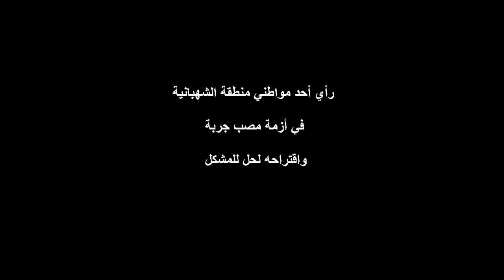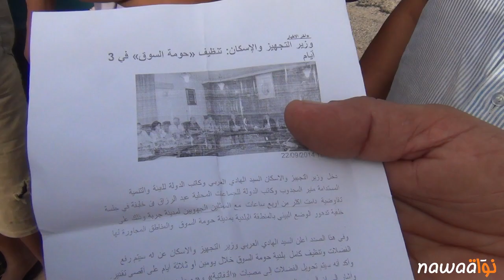معضلة النفايات تحولت إلى “صراع جهوي” بين أهالي جربة و جرجيس و مدنين و النفاتية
تحولت معضلة النفايات و المصبات الى صراع جهوي بين اهالي جربة و جرجيس و مدنين و النفاتية ، كل يدعي الاحقية و يرفض الحل فما الحل ؟ كحل استعجالي لمعضلة النفايات بجربة تم نقل النفيات الى منطقة النفاتية (التابعة ترابيا للشهبانية بن قردان) لكن هذا الحل فشل ايضا. فما هي أسباب فشل هذا المقترح ؟ لماذا لم تقع استشارة سكان منطقة النفاتية ؟ هل كان هناك تنسيق وتشاور حول هذا الحل ؟ هل كان هذا الحل دائما أم وقتياً ؟ هل تنفع الحلول الوقتية في حل أزمة النفايات بالجزيرة ؟ و هل سترضي مثل هذه الحلول الوقتية السريعة الغير مدروسة متساكني جربة الذين يبحثون في الأصل عن حل جذري وشامل ؟